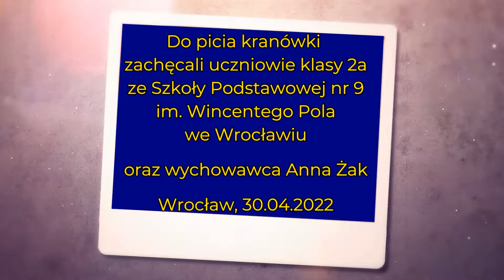PijKranówkę, pij ją pij. PijKranówkę, zdrowo żyj!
Z okazji Światowego Dnia Wody zaprosiliśmy filmowców w każdym wieku – od przedszkola do klubu seniora, do udziału w konkursie na dwuminutowy film reklamujący wrocławską wodę z kranu. Głównym założeniem Konkursu było zwrócenie uwagi na nadmiar plastiku zalewający środowisko oraz na świadomość, że woda kranowa jest tania, zdrowa, bezpieczna i pełna minerałów. Gdy rezygnujemy z kupowania wody w plastikowych butelkach, oszczędzamy pieniądze i nie oddajemy do środowiska szkodliwego plastiku.

Komisję Konkursową najbardziej urzekła praca uczniów klasy 2A Szkoły Podstawowej nr 9 im. Wincentego Pola we Wrocławiu. Uczniowie świetnie zareklamowali pyszną, zdrową, zimną i orzeźwiającą wodę prosto z kranu.